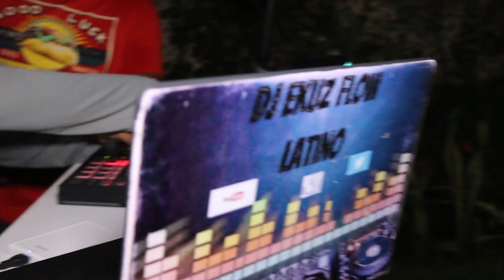15 años de Marcelo Deschamps Ruiz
Programa del 13 de julio 2019.

En compañía de sus amigos del colegio, Marcelo Deschamps Ruiz festejó sus 15 años en medio de una entretenida fiesta organizada por sus padres, Alfredo Deschamps y Mariana Ruiz de Deschamps.